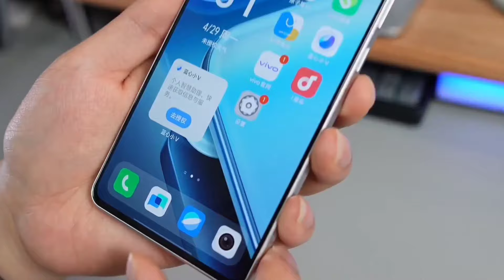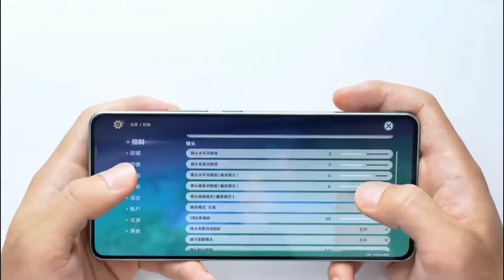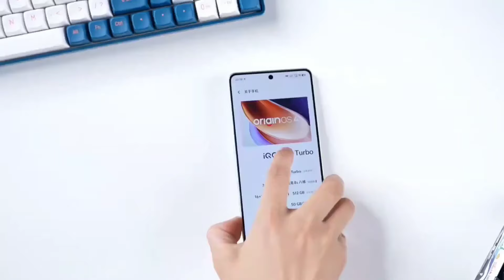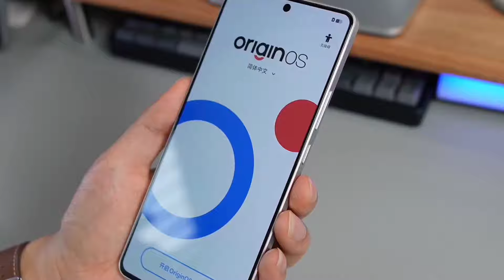Iqoo Z9 Turbo Launch Date In India | Iqoo Z9 Turbo Price In India | Iqoo Z9 Turbo Unboxing ???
Hello Guyz, In this video we are going to talk about the upcoming [Iqoo Z9 Turbo] which is going to be launched soon in India we have confirm specification launch date and price of about this phone to know about keep watching this video till the end.

Topic Cover :-

Thanks For Joining Us. Unboxing